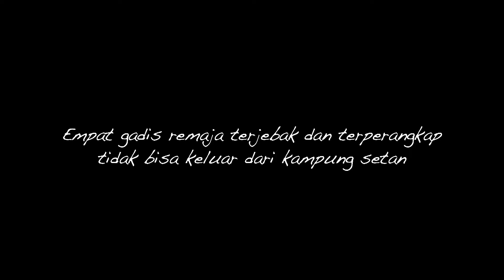KERASUKAN - TRAILER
KERASUKAN_Trailer KERASUKAN REV.mpeg